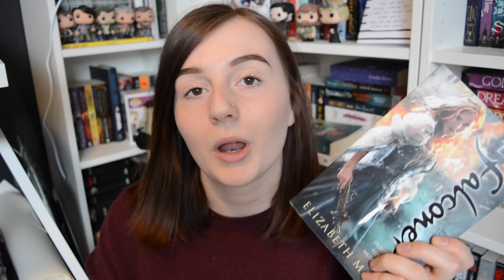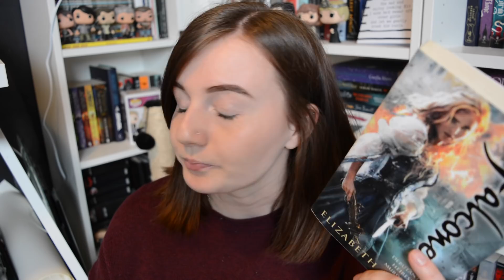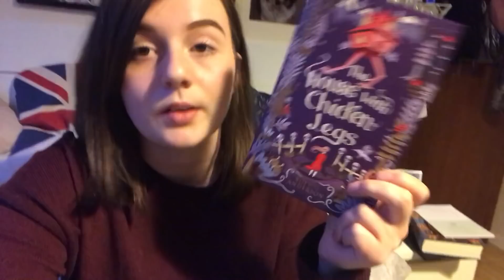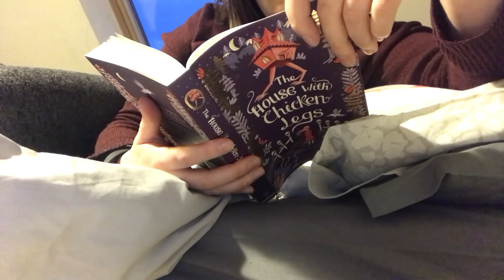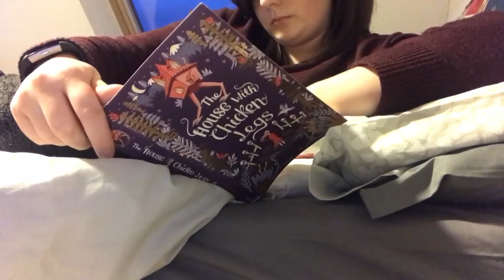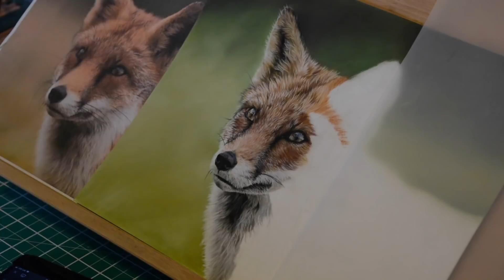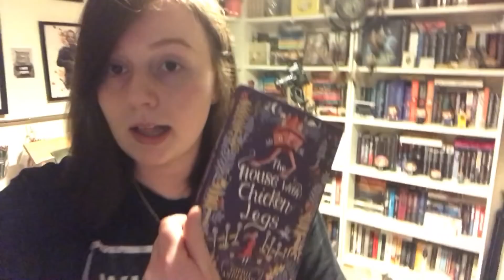READING VLOG | 16 - 22nd April!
FIND ME AT:
* @readersrambles - Twitter & Instagram